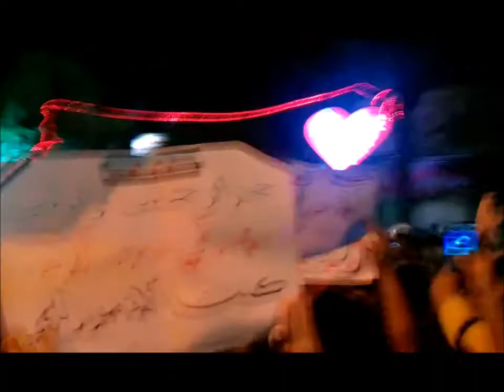حلب::بستان القصر::20-6-2012 Syria::Alappo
مسائية